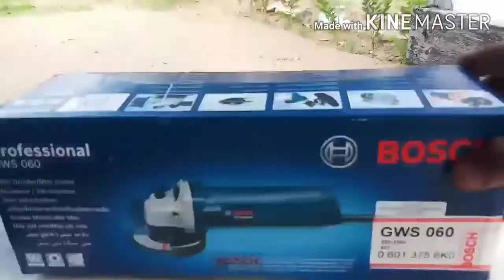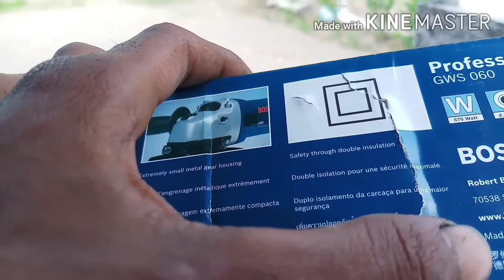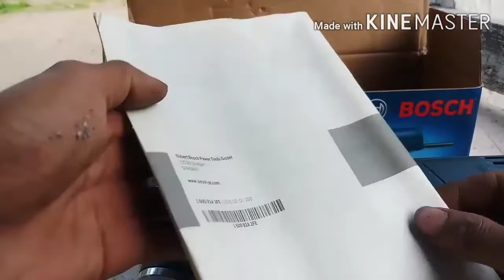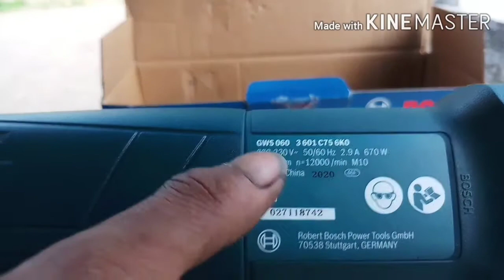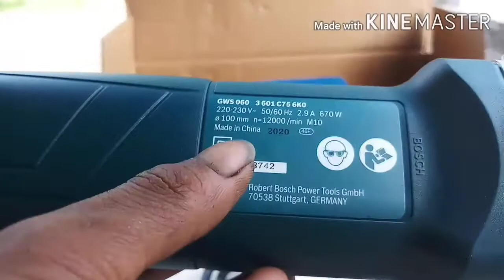✔gerinda bosch hanya 300rb an || tes dan review mesin gerinda bosch gws 060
kali ini saya akan tes dan review mesin gerinda bosch gws 060 yang saya beli di shopee dengan harga 360rb